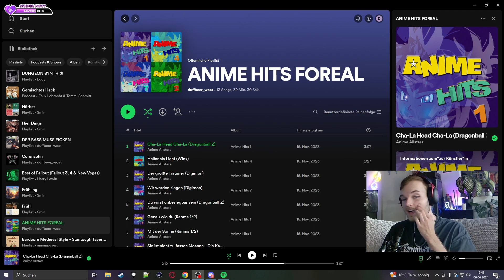BEST OF CLIPS - JUNI!!! *3MEN1COUCH Streamhighlights*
Die besten Clips Juni 2024.
Kurze Zusammenfassung und Ausschnitte aus den Streams.

►Schnitt: Julia